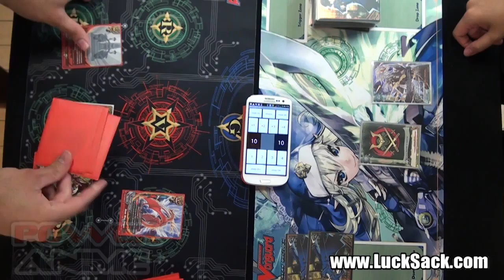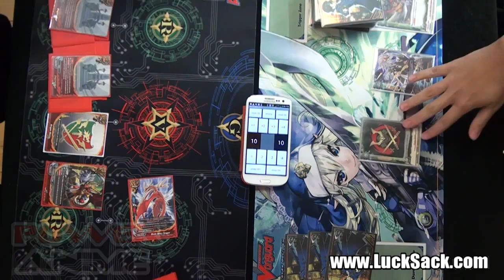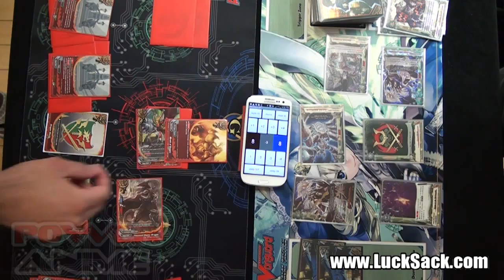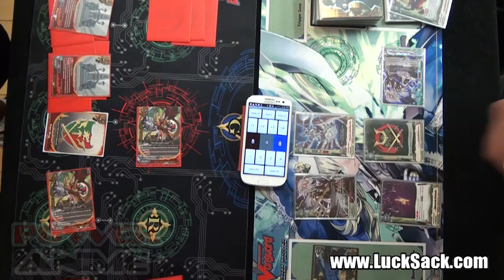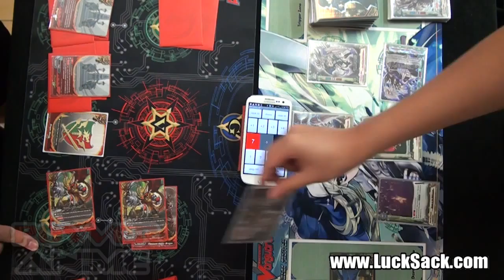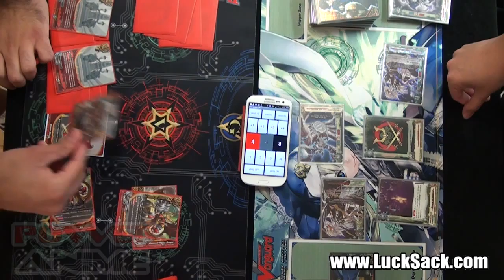Future Card Buddyfight Match 2014 06 13 - Lower Finals - Drum Bunker Vs.Katana Demon